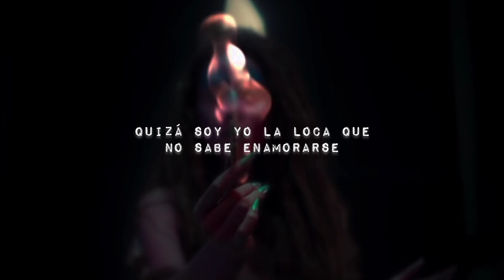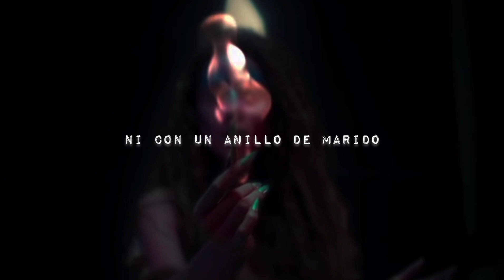Cami - Poca Fe (Letra) (Subtitulada)